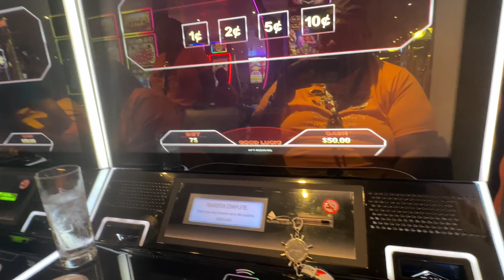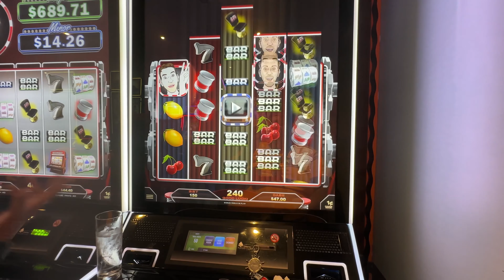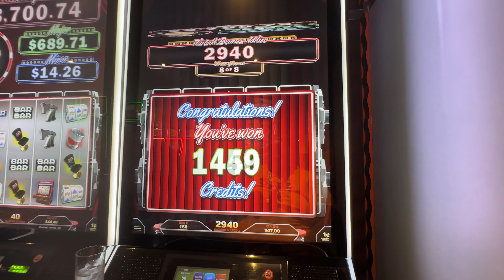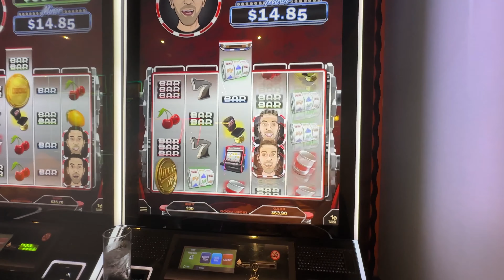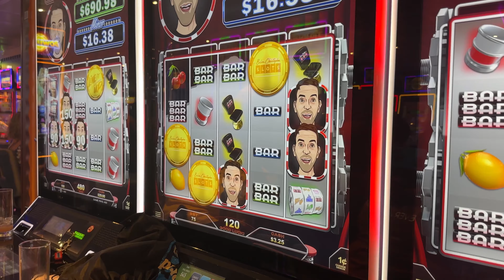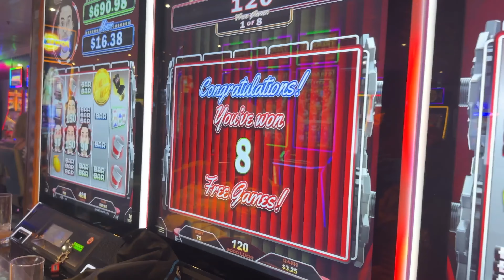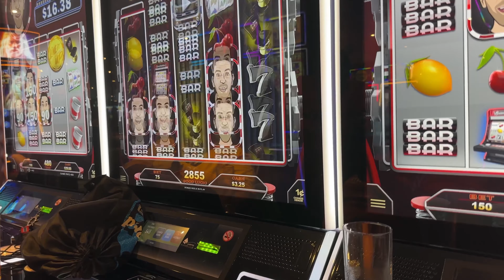Brain Christopher Slot Challenge with Edna & Veronica. WHO CAN GET A BONUS FIRST?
Cruise ship Slot challenge with @cruiselady2012 & @Ednabug $50 in! Who will be the winner?

We played ​@BCSlots  slots.